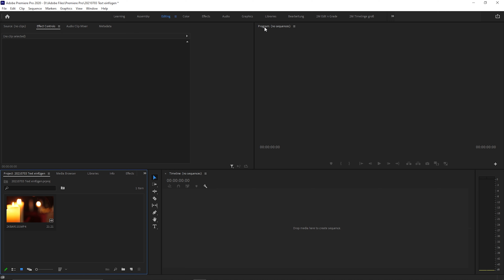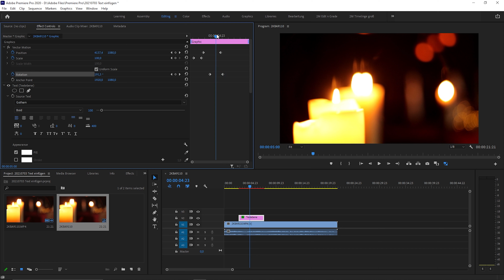Text EINFÜGEN und ANIMIEREN für Anfänger in 2021 | Premiere Pro Tutorial | Deutsch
Ich zeige euch, wie ihr jedes beliebige Video in After Effects trackt und verschiedene Objekte / Texte oder mehr an das Video anhängt. Das ganze klingt komplizierter als es ist.

Hol dir die Creative Cloud Foto Abo
Die gesamte Creative Cloud

Laptop für Videobearbeitung
Tastatur & Maus
Monitor für Bildbearbeitung
USB Multiport

Professionelle Systemkamera
Canon Objektiv 24-70mm
Weitwinkel Objektiv 14-35mm
Canon EF - RF Adapter
Externer Monitor

Professionelles Videolicht
Softbox für weiches Licht

Rode NTG4 Richtmikrofon
Mikrofonhalter Tisch
Mikrofonstativ K&M

Auf der Suche nach gutem Kameraequipment? Da kann ich SmallRig wärmstens empfehlen.

Für Verbesserungsvorschläge und Tipps stehe ich immer offen, gerne in die Kommentare :)